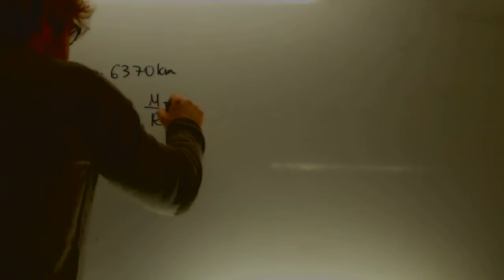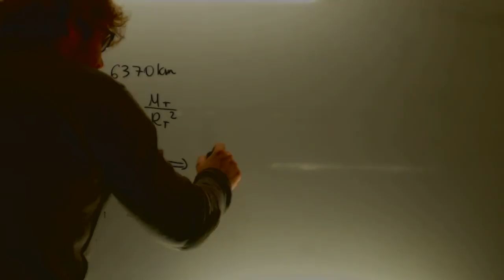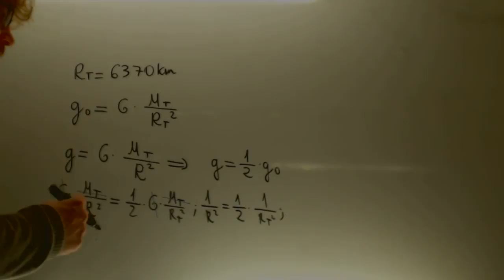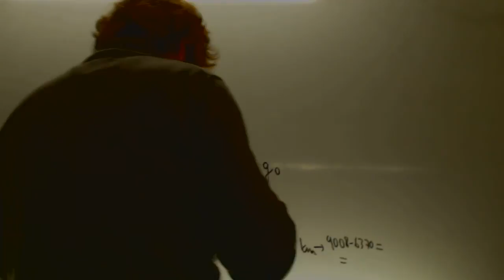A que altura la gravedad de la Tierra se reduce a la mitad Fisica 2 Bachillerato Academia Usero